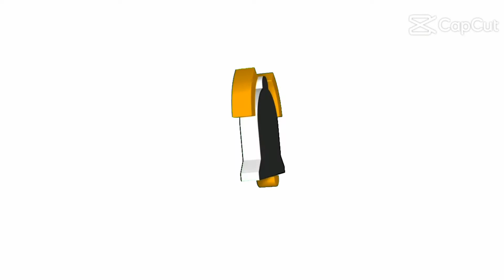Pinalitan Namin Ng(Batangan/Palatik)Ang Bangka Pagkatapus Ng Bagyo Para Bakbakan nnaman ulit sa laot